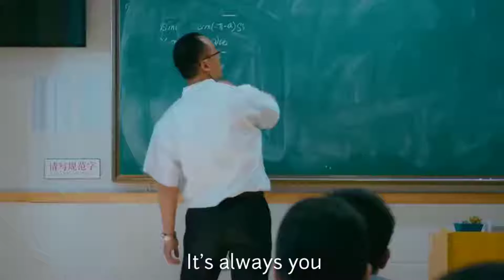Saiyaara Mai saiyaara new Korean drama video romantic love story video